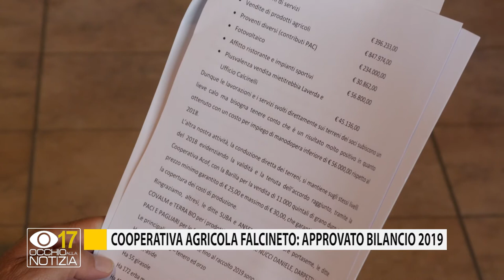Cooperativa Agricola Falcineto: approvato bilancio 2019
Approvato il bilancio di attività 2019 della Cooperativa Agricola Falcineto, l’assemblea è stata svolta in sede ordinaria insieme ai soci.